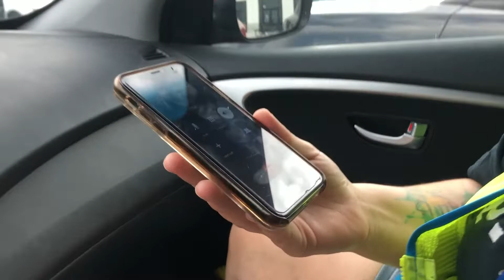3rd beta | IVF Journey | FET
Its now time for our 3rd beta and we are so excited to share with you all our exciting news. We are so grateful and excited to be mothers for the first time. Thank you guys so much.